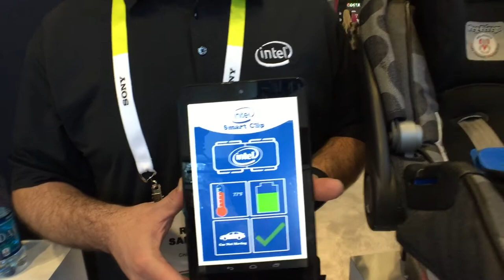[CES 2015] Highlights of Automotive Technology inside Intel